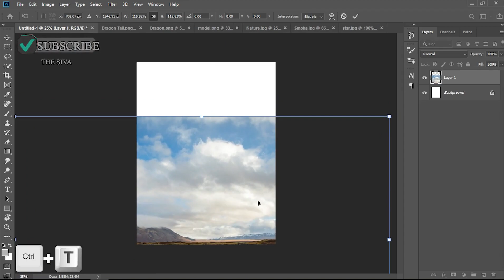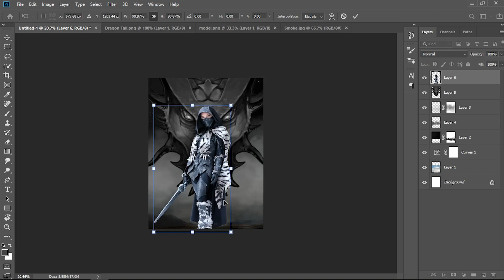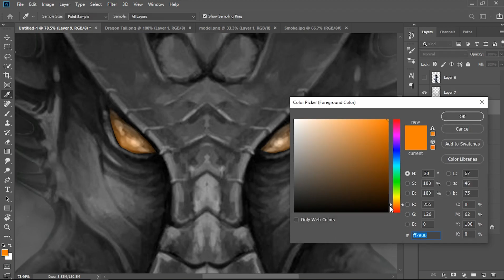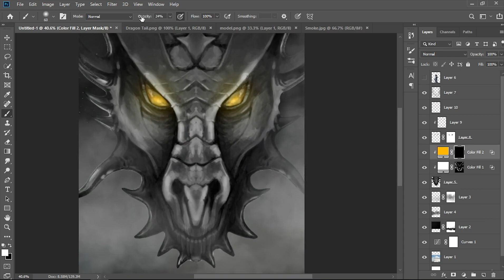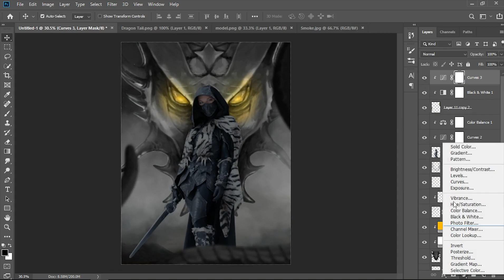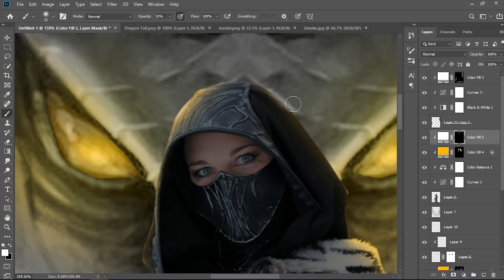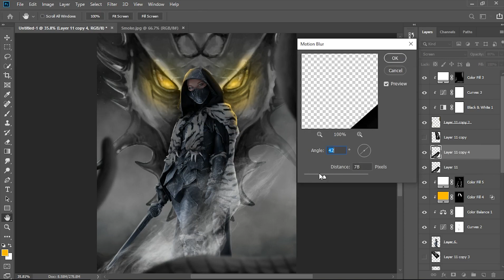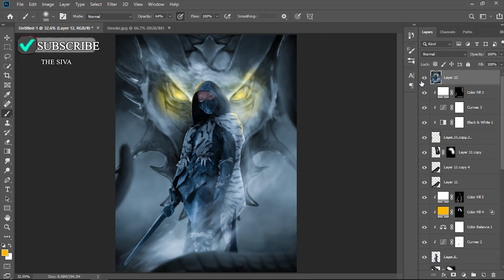complete skyrim poster tutorial | skyrim-photoshop tutorial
Skyrim is one of the best games I have ever experienced. So I decided to make a beautiful image in Photoshop a little different from the main game poster, I hope you like it.

Title : Deadpool
Made with : Photoshop
Time taken : 30 minutes
Screen Rec : bandicam
Voice Rec : 😂I do not have